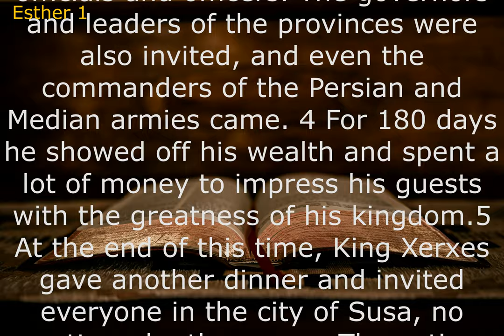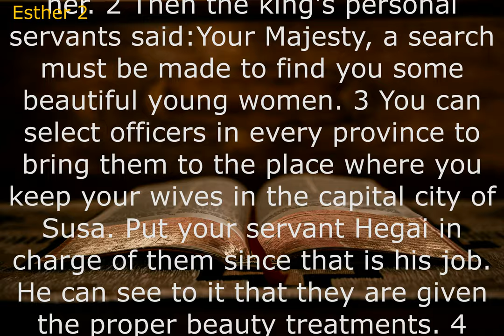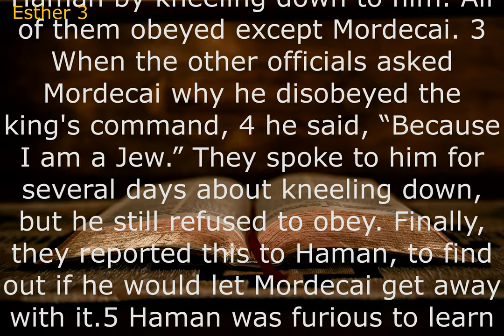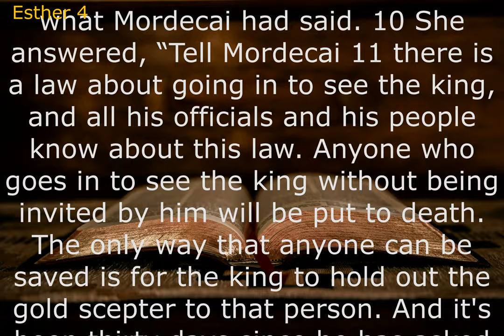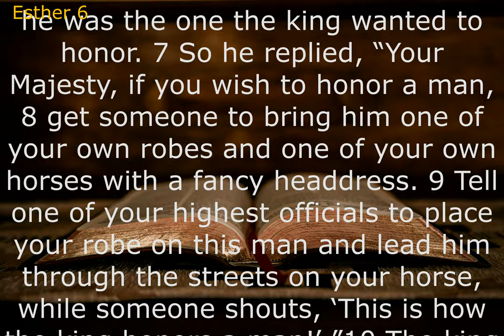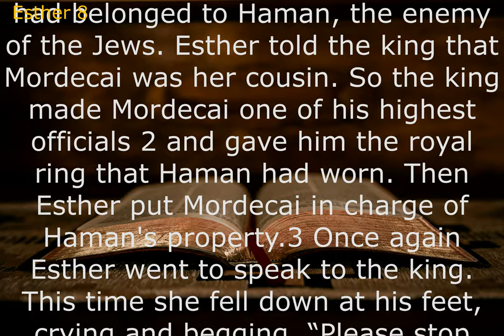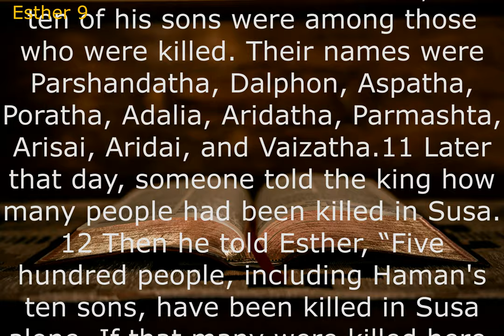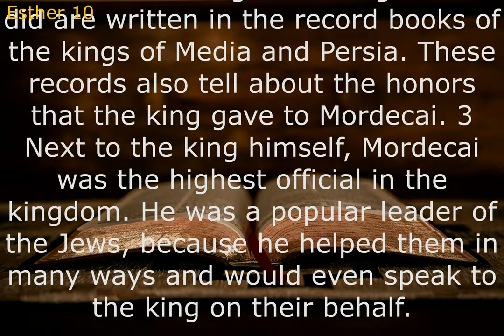Audio Bible: ESTHER (Contemporary English Version) With Text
The sovereign rule of God. The primary theme of Esther that is universally applicable to global Christians is the sovereign rule of God, even amid seemingly insignificant events. The book of Esther is noteworthy for its complete lack of any mention of God.
Book of Esther | Summary & Facts | Britannica

Esther, the beautiful Jewish wife of the Persian king Ahasuerus (Xerxes I), and her cousin Mordecai persuade the king to retract an order for the general annihilation of Jews throughout the empire. The massacre had been plotted by the king's chief minister, Haman, and the date decided by casting lots (purim).ㅡㅡㅡㅡㅡㅡㅡㅡㅡㅡㅡㅡㅡㅡㅡㅡㅡㅡㅡㅡ